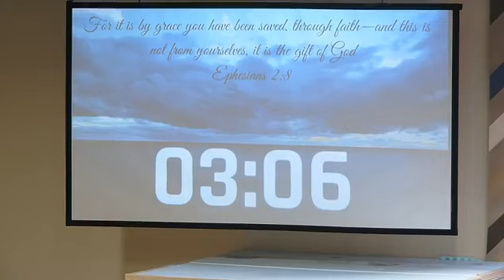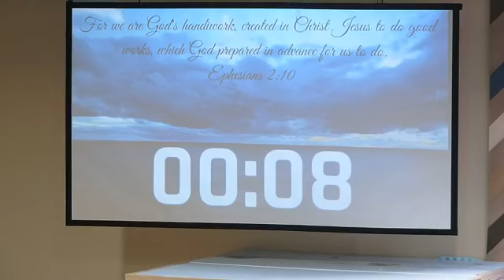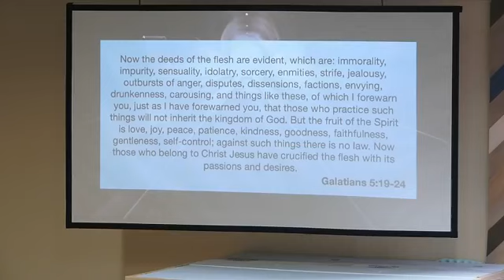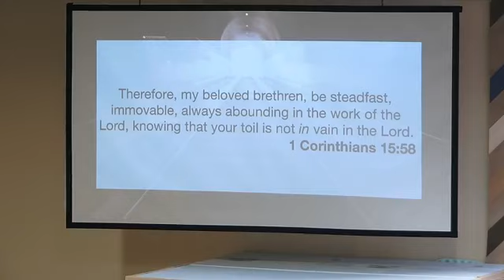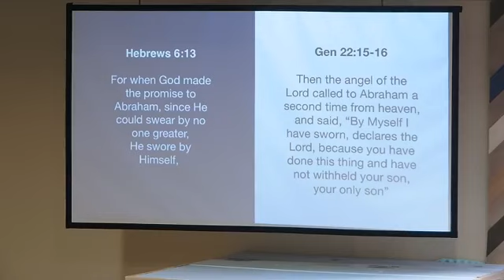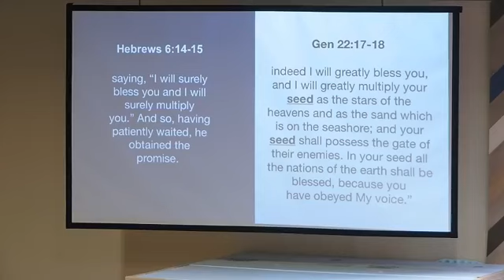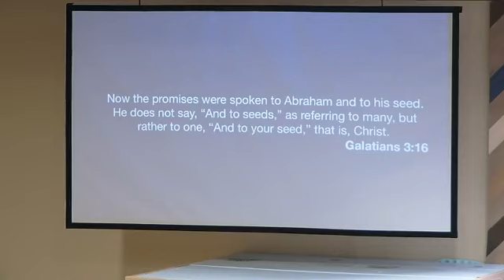Hebrews 6:7-20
Strong Encouragement